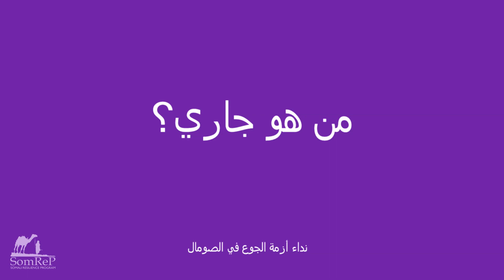Who is my neighbour? Meet Abdulla. (Arabic)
Who is my neighbour? Today the world is much smaller, and we are better connected to our fellow humans. As such, someone a world apart is still in fact my neighbour, and their wellbeing concerns me. Somalia is experiencing the worst drought in over 40 years, and in 2022, at least 43,000 people died. This has put significant strain on people's ability to support themselves. With this campaign, we hope to come together through the spirit of our collective concern to support our global neighbours.

With your support we can continue to bring hope to people like Abdulla For more info on the